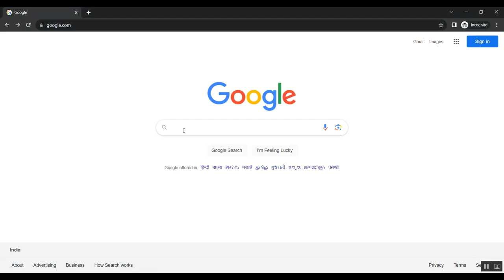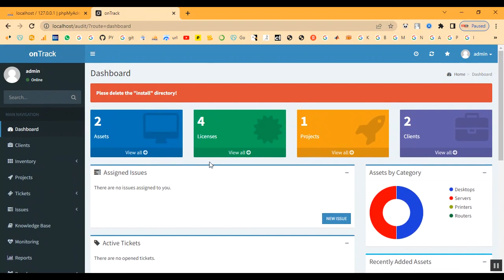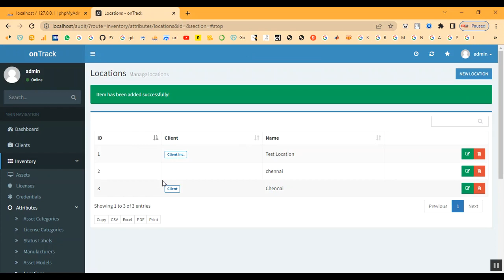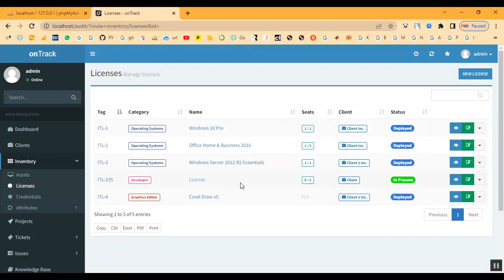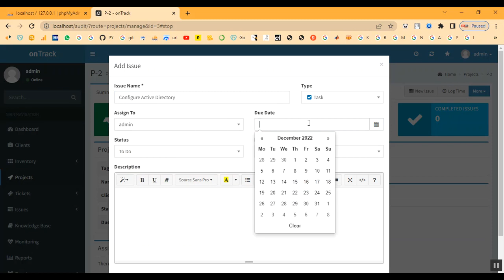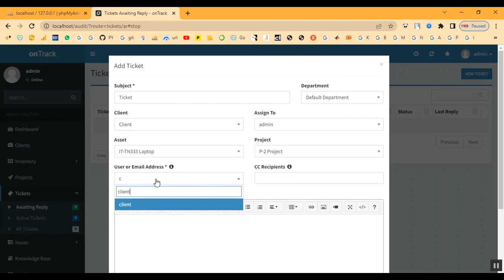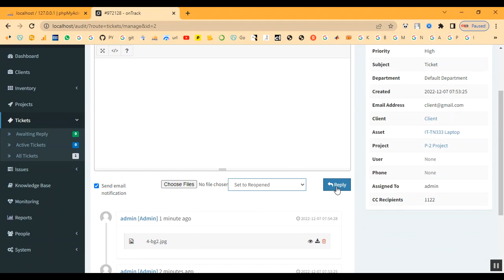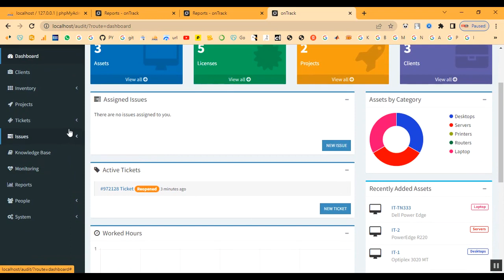Process Of Management Audit in PHP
IEEE PROJECTS 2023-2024 TITLE LIST

Support Including Packages
* Complete Source Code
* Complete Documentation
* Complete Presentation Slides
* Flow Diagram
* Database File
* Screenshots
* Execution Procedure
* Readme File
* Video Tutorials
* Supporting Softwares
Support Specialization
* 24/7 Support
* Ticketing System
* Voice Conference
* Video On Demand
* Remote Connectivity
* Document Customization